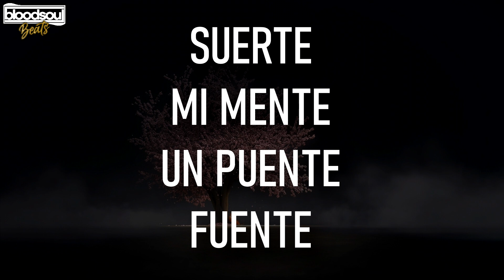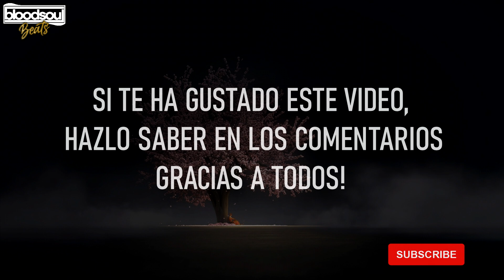BASE DE RAP CON PALABRAS🔥ENTRENAMIENTO PARA IMPROVISAR RAP🎤#228